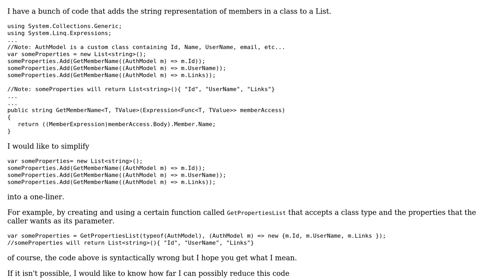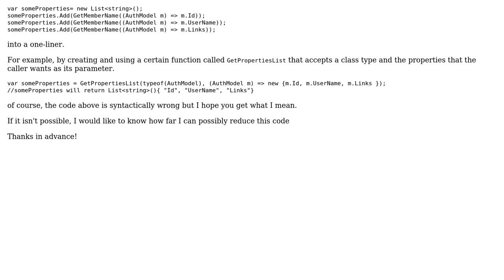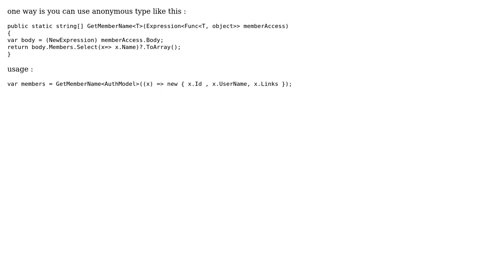Code Review: Simplify this code that adds string representation of class members to a List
With thanks & praise to God, and with thanks to the many people who have made this project possible! | Content (except music & images) licensed under CC BY-SA | Music | Images & others | With thanks to user John Evans Solachuk user iSR5 and the Stack Exchange Network Trademarks are property of their respective owners. You are responsible for your own actions.